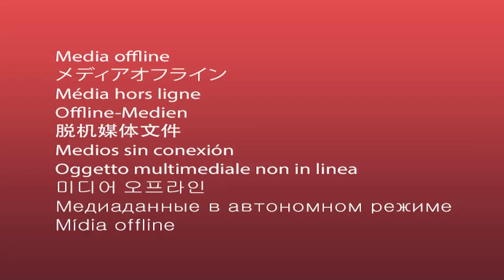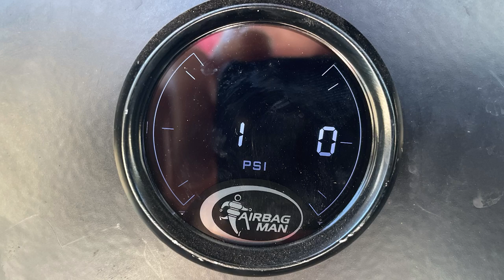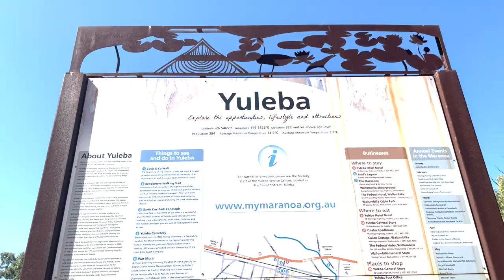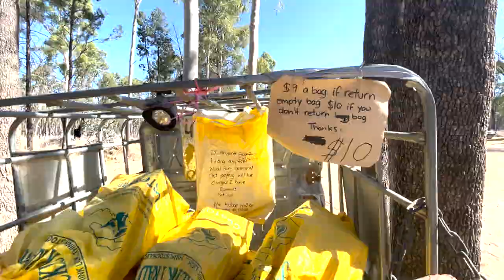Review: A Dusty Paradise, Abundant Wildlife, Ideal Camping Spots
Set your sites on this great spot at Judds Lagoon, where we find that someone got bogged trying to 4WD the lagoon bed, we had an airbag failure, but in process we found a phone. Catch our handy wood carrying bag and check out our portable solar blanket.  Plenty of space to play in the dirt, kick up your heals or enjoy the serenity of this great free camping spot.

Information Links:-

We are wanting to make our videos more entertaining and are looking forward to our Buddies Program next year.
More details are on the website. Again Thank You to everyone that watched our videos and come along on our next journey.

Just love this song that we have used in our Intro & Outro as well as in the video by:

We used Pixaby for all our vector files & images